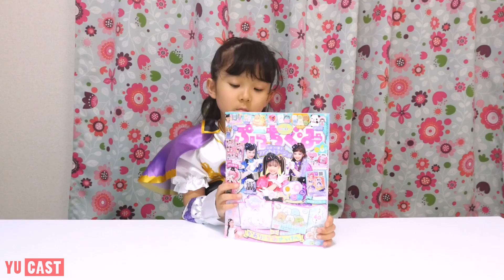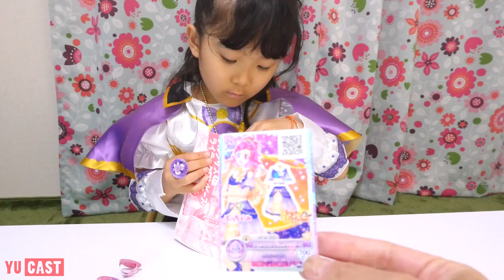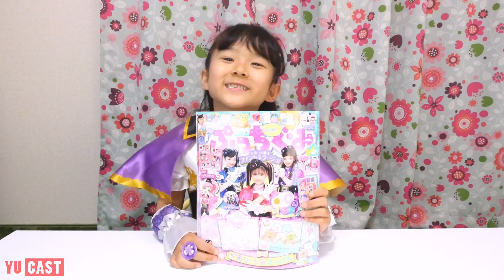【ファントミラージュ】ぷっちぐみ 6月号からファントミリスティが出てきた！？ ファントミクローバー（ヨツバ）で組み立てふろくをつくって遊んだよ！ゆうちゃん キッズ 雑誌 Phantomirage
ぷっちぐみ6月号の組み立てふろくはファントミリスティ！早速作って遊んでみました。ファントミラージュの感想などいろいろな話をしながら、ファントミリスティをつくっています。

☆新発売！メルちゃん ネネちゃん ふたりでのれちゃう！おせわベビーカー でピクニック☆ ミニーちゃんと二人乗り / Mell-chan Nene-chan NEW Baby Stroller Toy☆